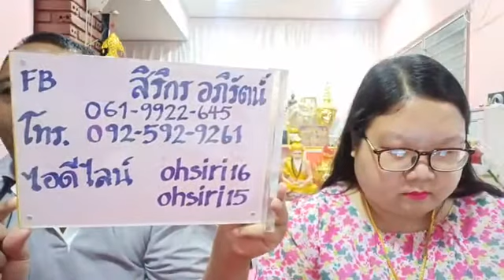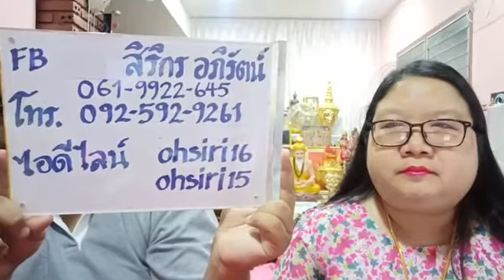คนมีองค์ ep142 | วิธีสื่อสารกับเทพเทวาด้วยพลังจิต (อ.โอ้ & อ.ท๊อป)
รายการ คนมีองค์ EP.142
ตอน วิธีสื่อสารกับเทพเทวาด้วยพลังจิต